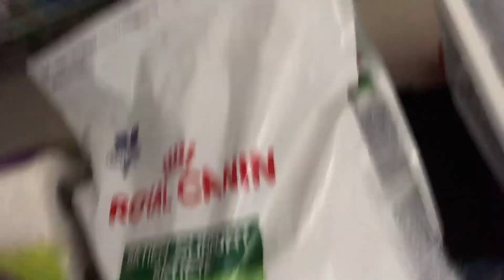Science Prep Channel Vlog Ep: 291 - Global Warming in the Home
In this episode I give you people the rundown on global warming prevention as well as climate change preparedness as it pertains to your living home environment in this 21st century. Be sure to watch this specific video in order to get the information it has or else you may find yourself unprepared for your home's global warming events and flareups throughout the coming seasons and eras.

Smahs that motherfuicking likekd button please :)